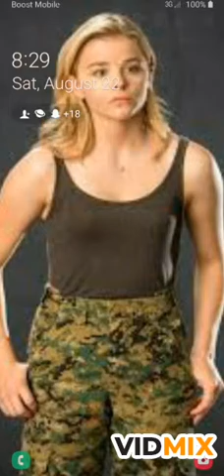Haliee steinfeld/ Chloe Grace Moretz